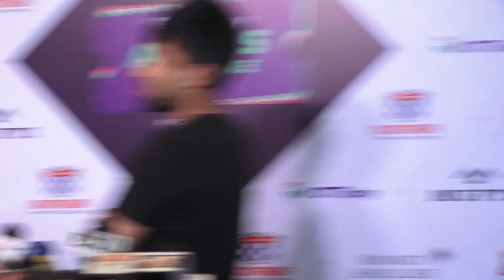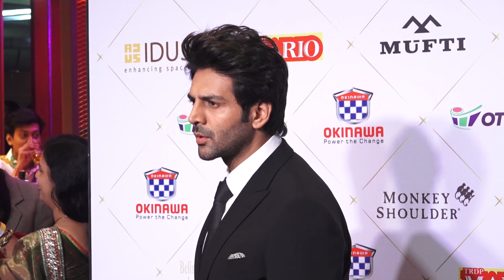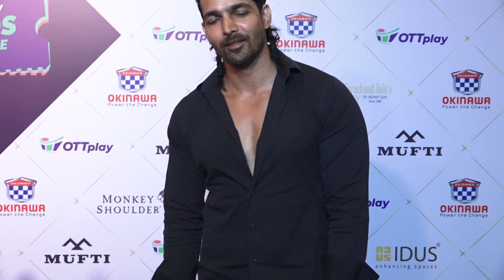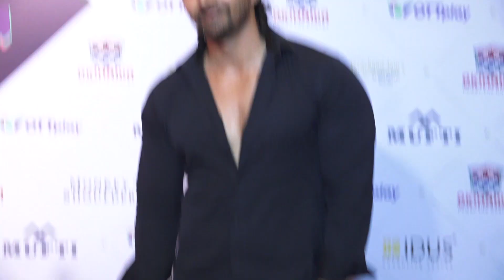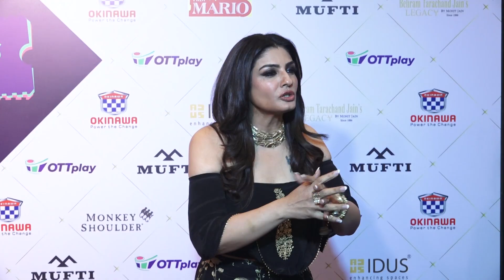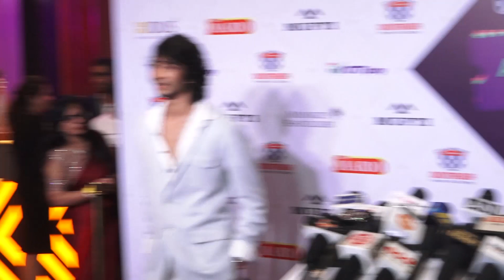Full Video Pan Ott Awards 2022.Sara Ali Khan, Kartik Aaryan, & More celebs